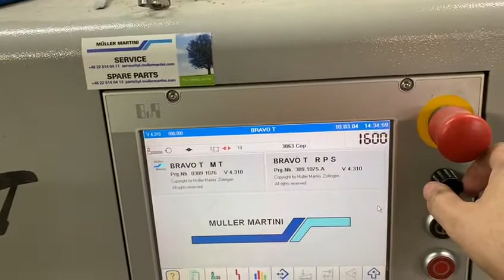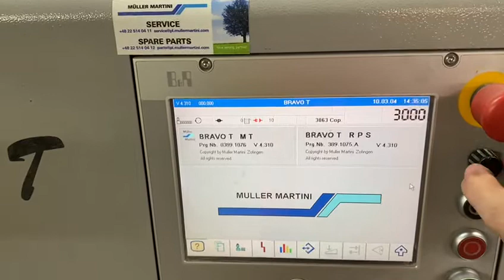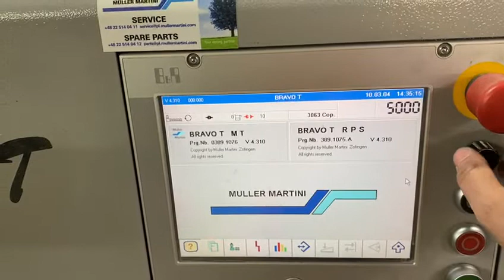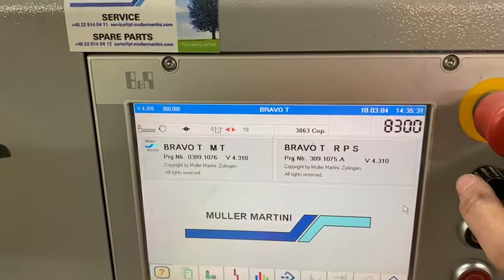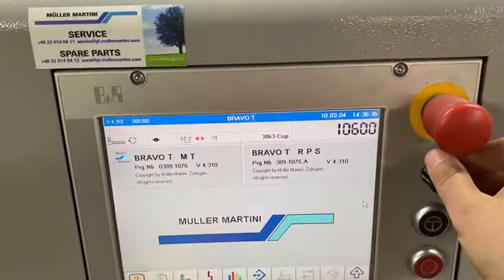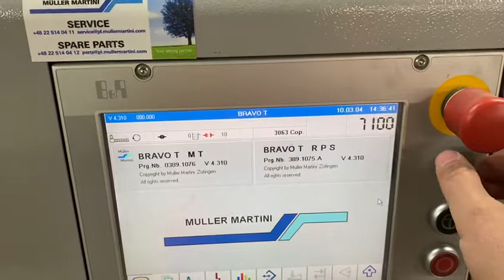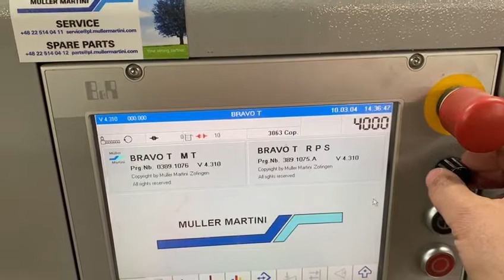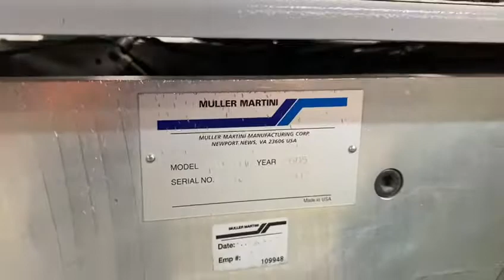Muller Martini Bravo T - 11 000 per hour Saddlestitching 8 feeder 1 cover - Hippographic